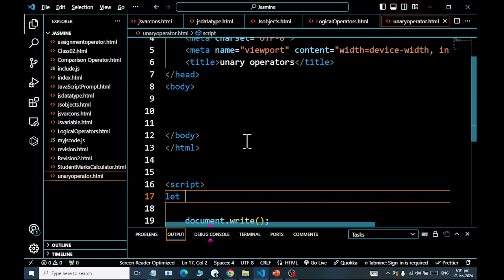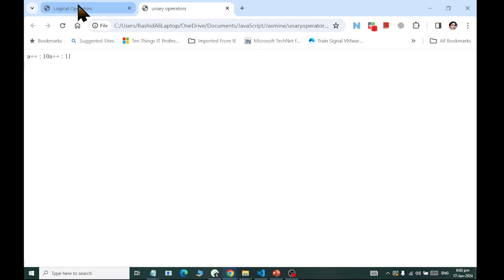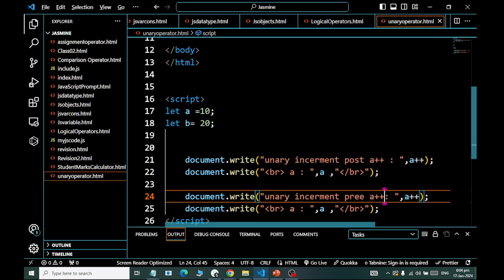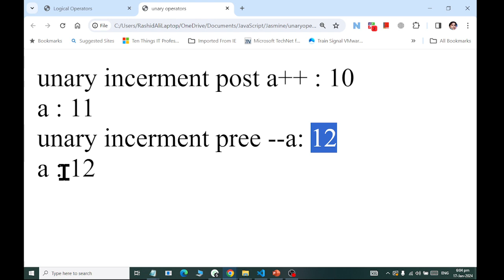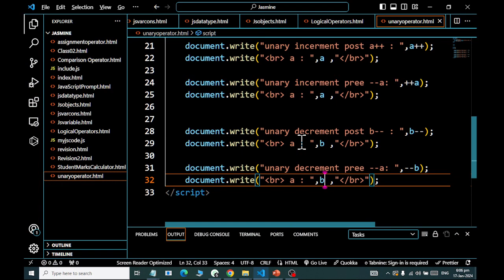JavaScript Uniary Operators Class 15 2024 RASHID IT WORLD